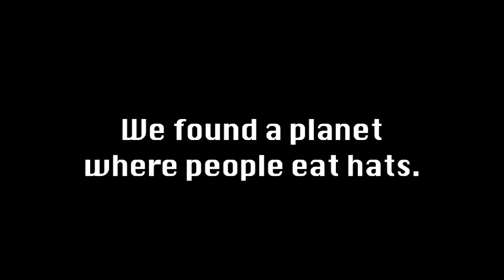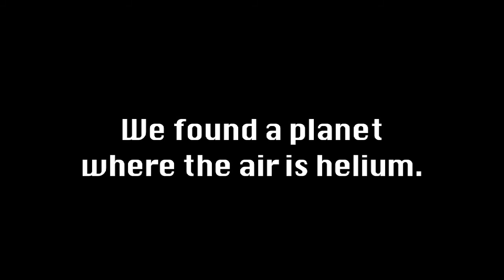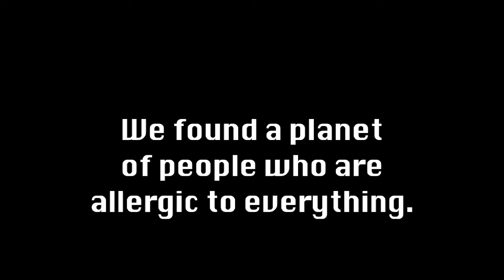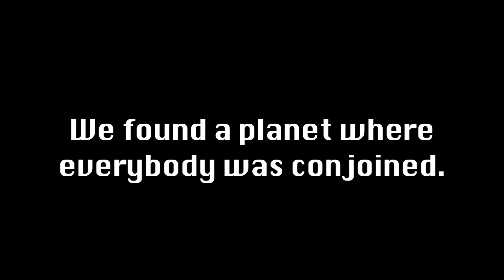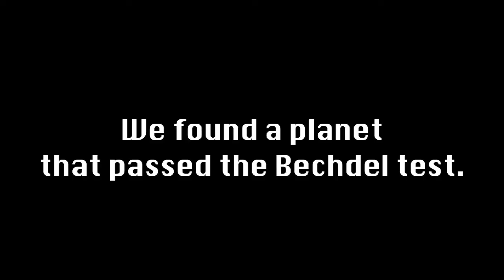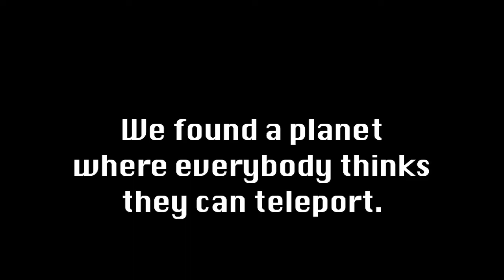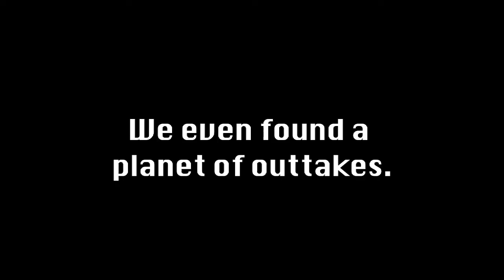Planets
We looked to the sky inside the sky.  What did we see?

Made in 2014 during Scripture Union's computer-based Christian holiday camp 'Transformers'.